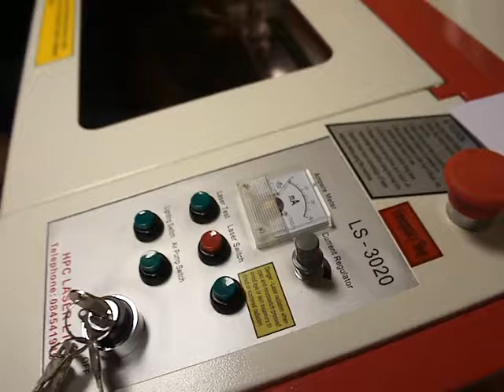Reading Makerspace / Hackspace 20.11.2011 663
The beginning - Reading Makerspace / Hackspace 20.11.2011